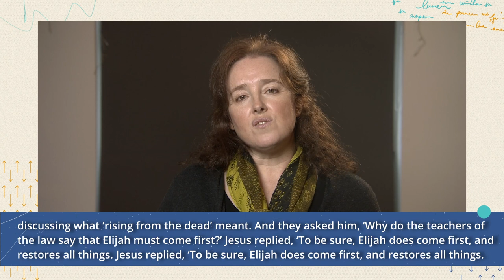Day 12 of 21//Hayley Harding